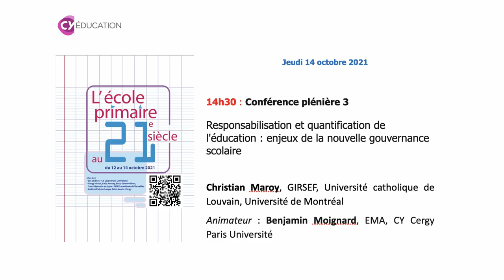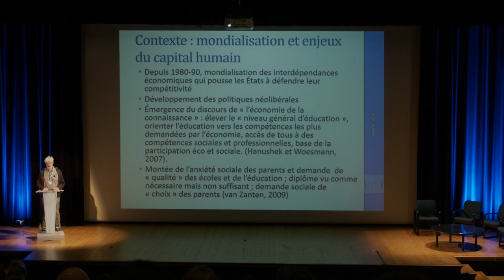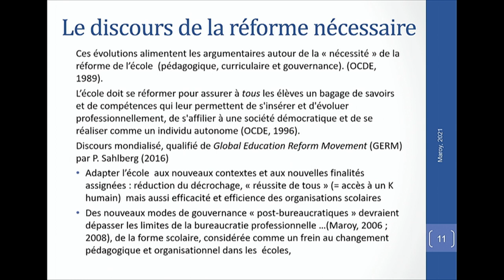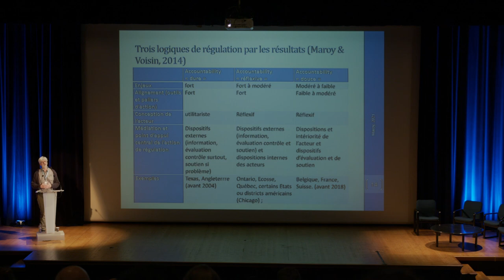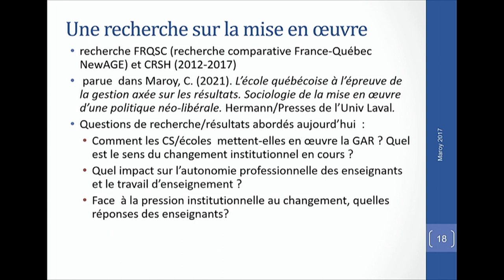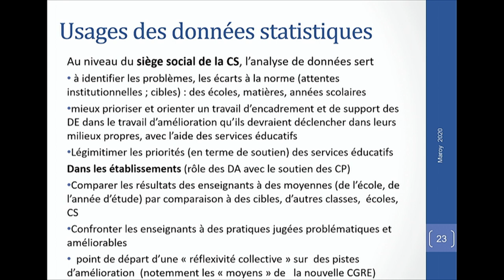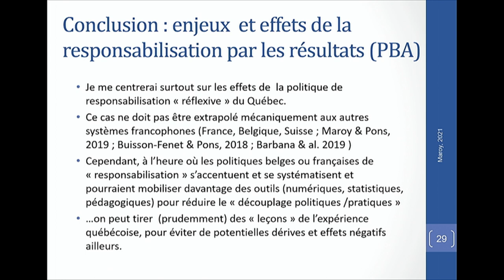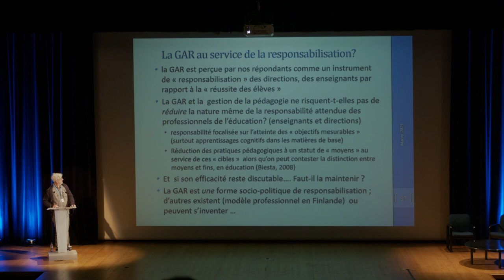Jeudi 14 octobre : Conférence Plénière 3 - Responsabilisation et quantification de l'éducation.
Responsabilisation et quantification de l'éducation : enjeux de la nouvelle gouvernance scolaire.

Christian Maroy, GIRSEF, université catholique de Louvain, université de Montréal.

Animateur : benjamin Moignard, EMA, CY Cergy Paris Université.